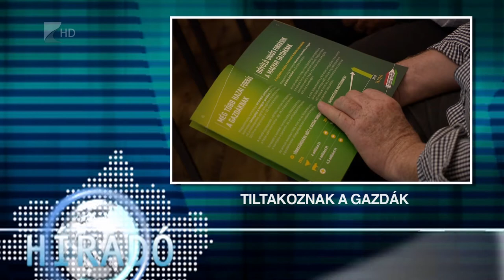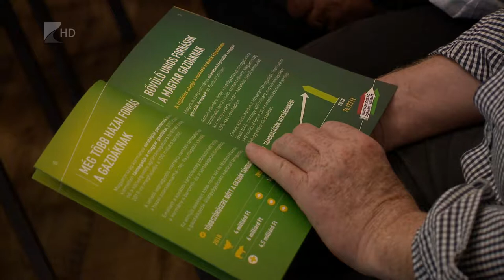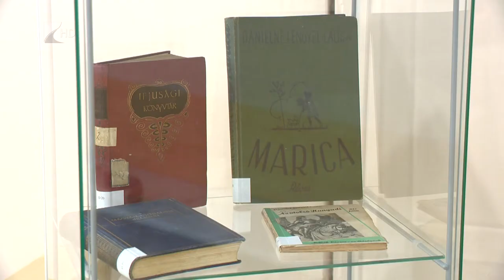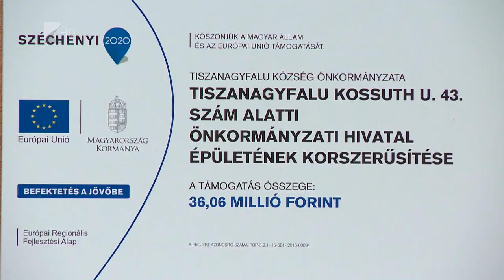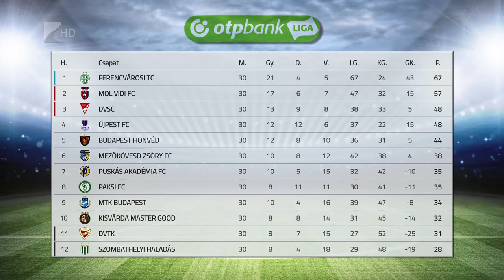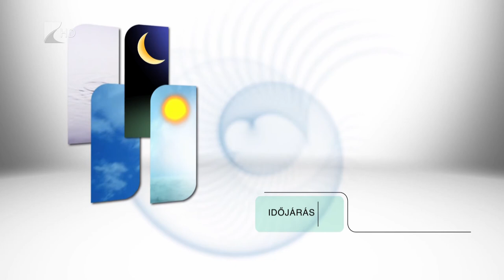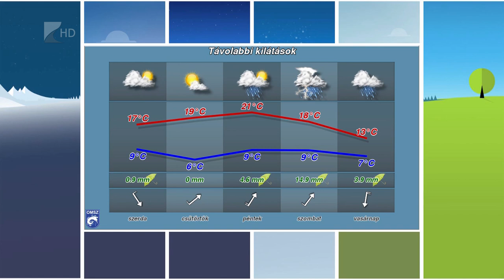Híradó 2019.04.29. - Kölcsey Tv